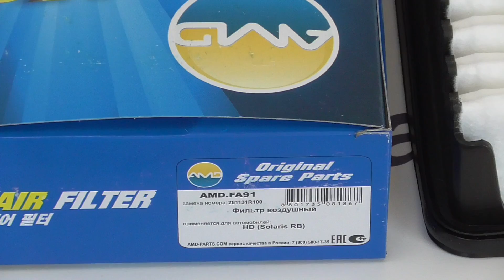Воздушный фильтр 281131R100 AMD Solaris Rio Soul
Обзор воздушного фильтра AMD для автомобилей Solaris Rio Soul.
Сравнение с оригинальным фильтром. Бумага под микроскопом.